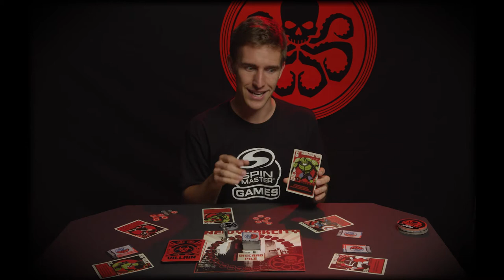Spin Master Games | Hail Hydra | Villain Card – Abomination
New York City is under attack and it’s up to you to stop HYDRA! Learn the secret powers of Abomination so you and the heroes can save the day!

Learning the powers of the band of HYDRA Villains may be the edge you and the Heroes need to save the day. Get to know their health status, damage abilities and whether or not they have secret powers. Watch this series of Villain videos and prepare for battle!